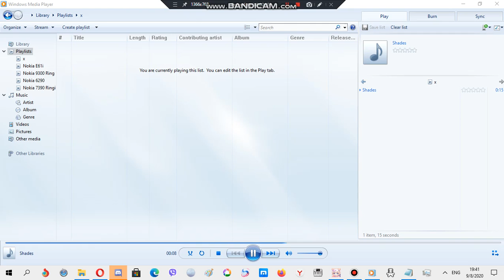Nokia ringtone: Shades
Device where this ringtone is found: Nokia E61i